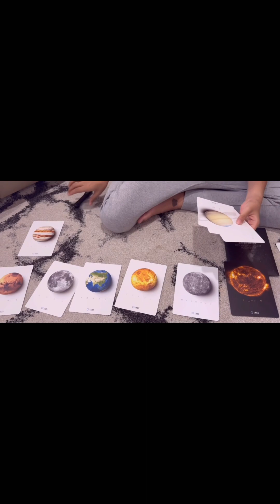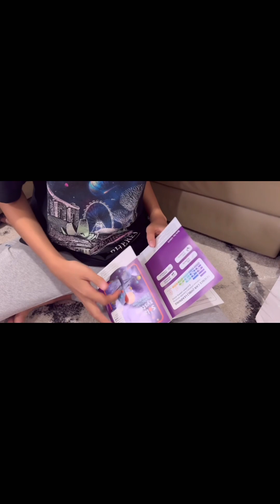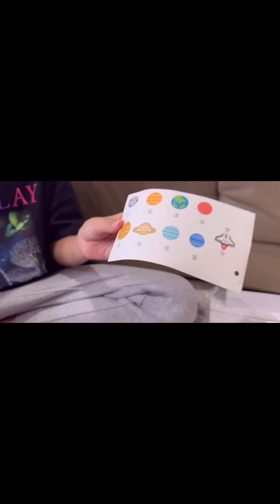Unboxing Oleh- Oleh Dari Papaku Science Can Solar System ,Planet Saturn & Neptune